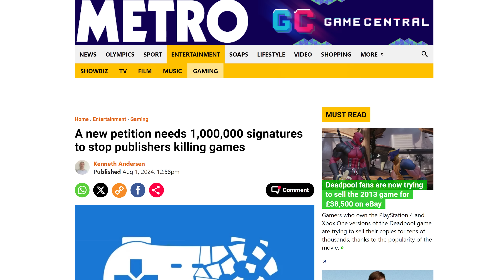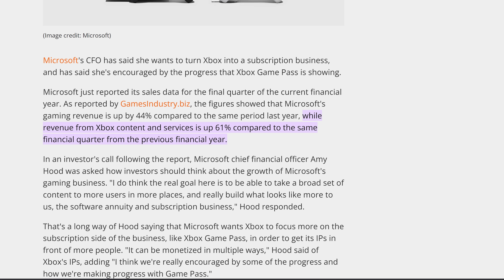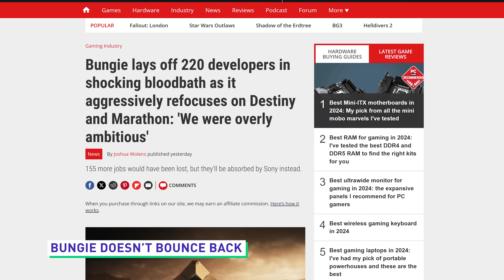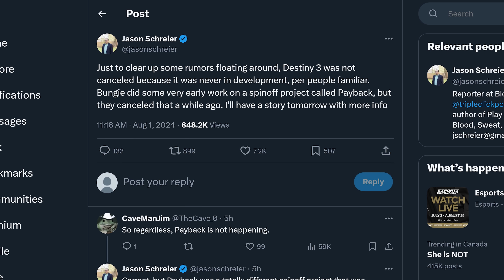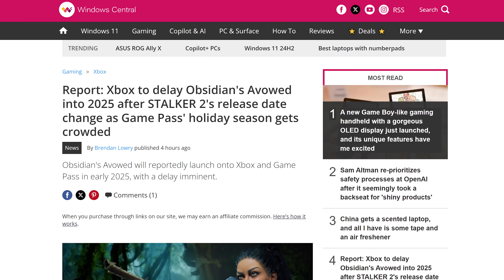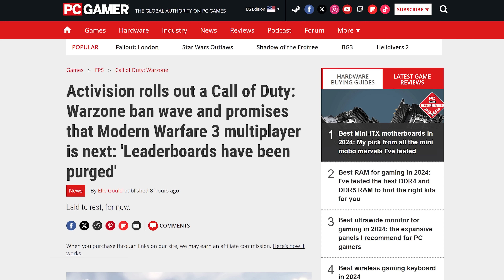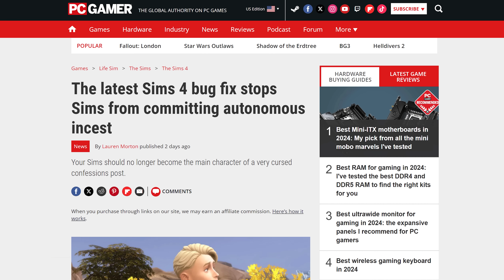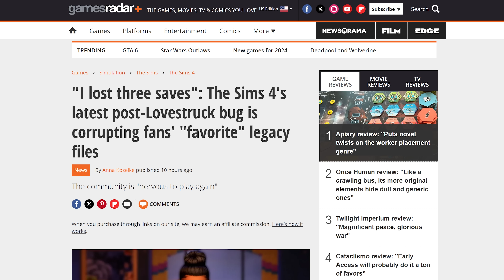We Can Stop This.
Get a special deal on Private Internet Access VPN today

INFO on the EU Initiative, Stop Killing Games and all our other News Sources

Timestamps:
0:00 gamers actually rise up tho
0:08 Stop Killing Games EU Initiative
1:26 Xbox hardware sales DOWN
2:37 Bungie mass layoffs
4:38 QUICK BITS INTRO
4:45 Avowed may be delayed to 2025
5:14 Call of Duty Warzone ban wave
5:44 Fanatec, sim-racing giant, bankrupt
6:17 Cybertruck also glitchy in Fortnite
6:52 Sims 4 patch fixes important issue